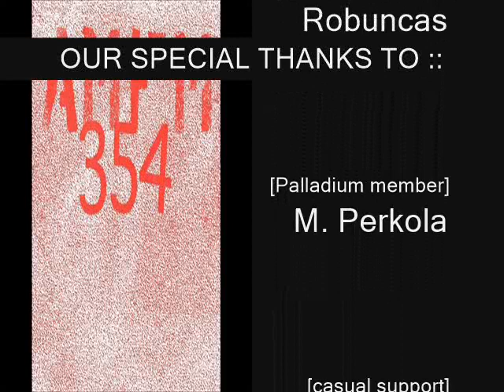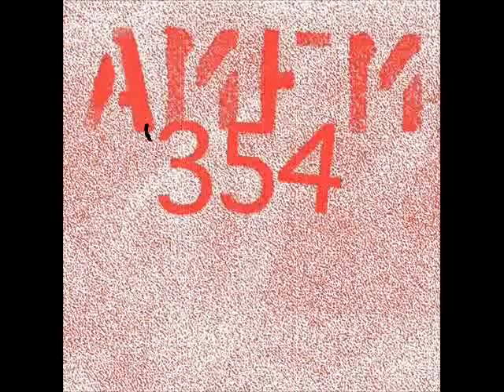Chris Liebing @ AM FM 354